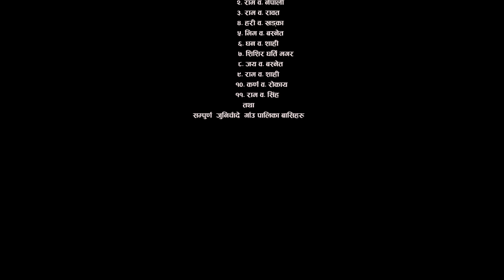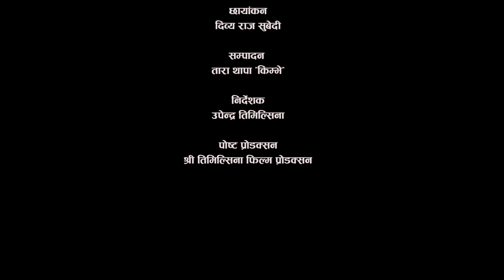Machakoti Dhaacha Bhaka II Jajarkot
Special Thanks
Junichade Gaunpalika
Susil Pokharel
Hira Bhujel
Resham Shahi

Camera Taker
Ramesh Bohara

Asst Camera
Prabin Subedi

Production
Rajan Thapa

Lightman
Desh Rai

Camera
DivyaRaj Subedi

Edit
Tara Thapa "Kimvhey"

Director
Upendra Timisina

Post Production
Shree Timilsina Film Production